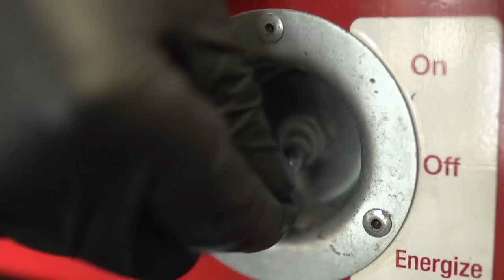Fleet Maintenance Careers at Penske Truck Leasing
Penske Truck Leasing is a leader in full-service truck leasing and fleet maintenance. We operate and maintain a fleet of more than 200,000 vehicles across North America. Our fleet maintenance associates play a critical role in delivering the best possible experience for our customers as tens of thousands of companies rely on Penske to help ensure their commercial semi-trucks, straight trucks, trailers, and other vehicles are well-maintained and always ready to roll.

Our highly skilled and well-trained fleet maintenance team includes more than 5,000 associates ranging from diesel engine technicians, service assistants and supervisors. Penske Truck Leasing uses leading-edge diagnostic and troubleshooting technologies to keep our own expansive truck rental and logistics fleet as well as our customers' heavy-duty semi-tractors, trucks and trailers in top condition and on the road 24/7. No matter the job our fleet maintenance team plays a key role in delighting customers by keeping their businesses running.

Build a Rewarding Career

People are the keys to our success. We're looking for skilled, high-performance technicians, who like working in a team environment and have a deep passion for customer service and high ethical standards. Penske Truck Leasing offers a tiered technician program with flexible shifts including:

 Technician I: This position requires a minimum of six years of practical experience or an equivalent combination of related education and experience, with tractor-trailer maintenance required. A commercial driver's license and air brake certification are required.

 Technician II: This position requires a minimum of two to four years of practical experience or an equivalent combination of related education and experience. A commercial driver's license and air brake certification are also required.

 Technician III: This entry-level position requires a minimum of one to two years of experience in the trucking or related industry or an equivalent combination of related education and experience. A commercial driver's license must be obtained within the first year.

With locations throughout North America, Penske Truck Leasing offers exciting career opportunities. If desired, our technicians can advance into supervisory or managerial positions, including maintenance supervisor and maintenance manager.

Enhance your Skills with Outstanding Training

Penske was the first and only truck leasing, rental and logistics provider to ever earn National Institute for Automotive Service Excellence (ASE) certification for its continuing education program for its fleet mechanics. Typically, our maintenance associates receive at least 40 hours of state-of-the-art training each year on a variety of equipment.

Excellent Benefits

We value the well-being of our employees and their families. That's why we offer a range of benefits, including medical and dental insurance, profit sharing and pension plans, flexible dependent care and medical spending accounts, and spouse and child life insurance. At Penske Truck Leasing, you will enjoy competitive wages, paid holidays and vacations, and tuition assistance.

Equal Opportunity Employer. Women, minorities and veterans are strongly encouraged to apply.